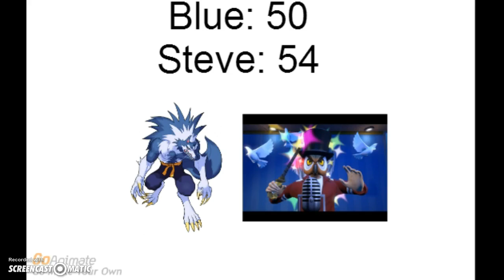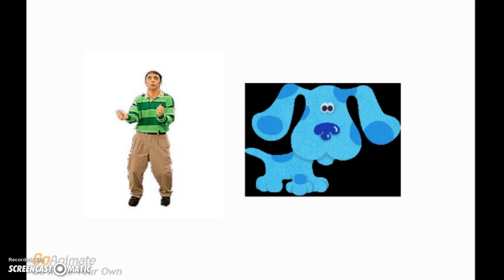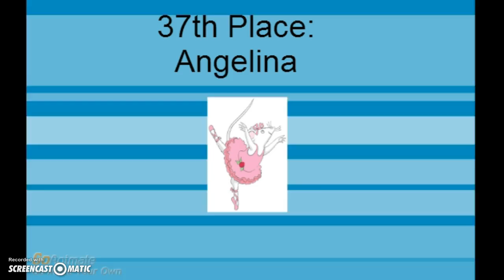Character Elimination 2: Australia Episode 20: A Steve-tastic Conclusion